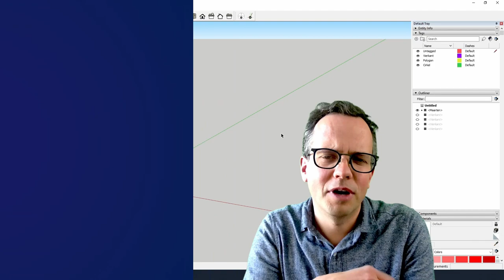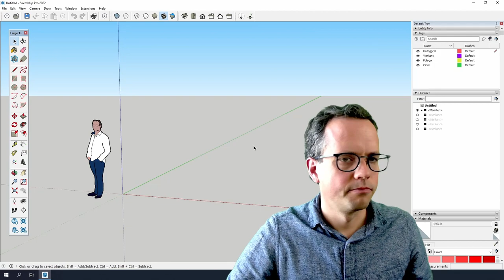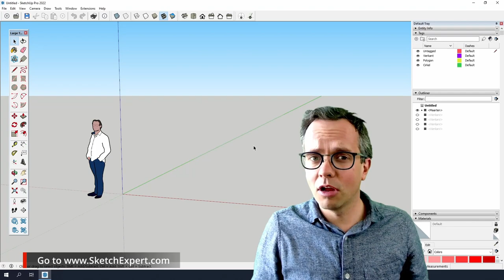SketchUp Help - You are not licensed - SketchUpExpert